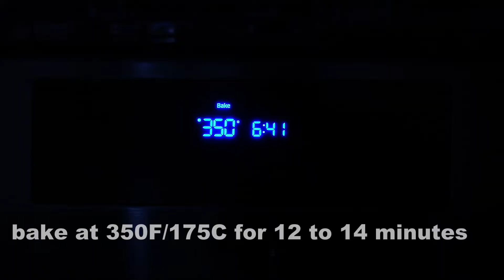Gluten free Chocolate chip Cookies | Chickpea flour cookies recipe | Besan Cookies |Popular Menu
Quick and easy Chocolate chip cookies with Chickpea flour / Besan